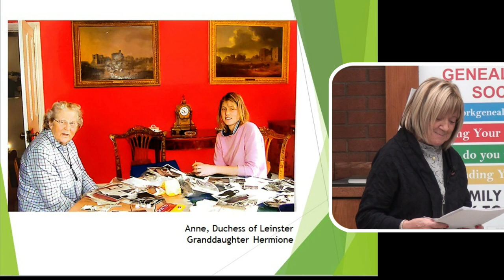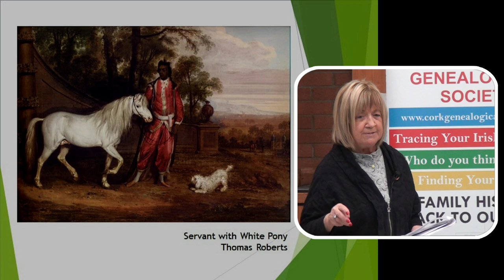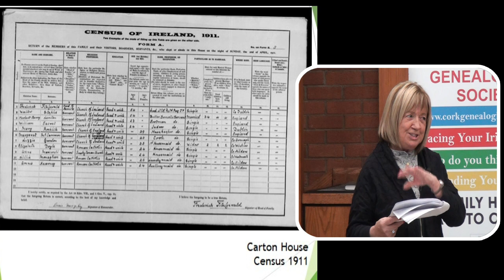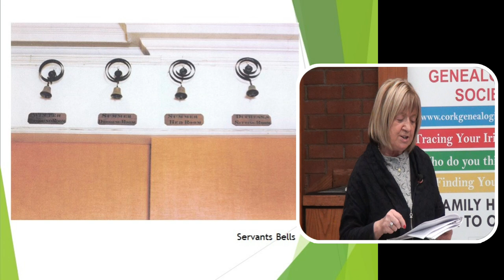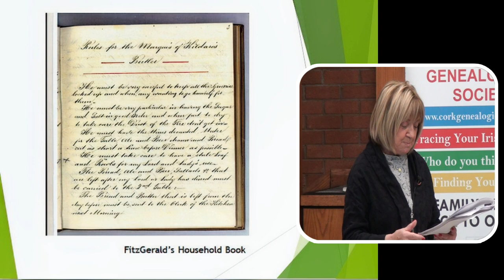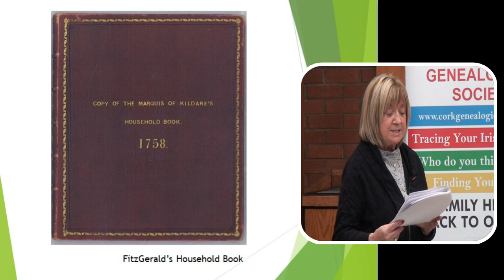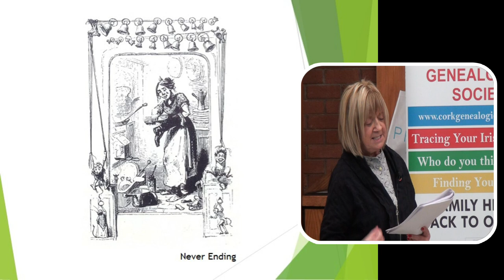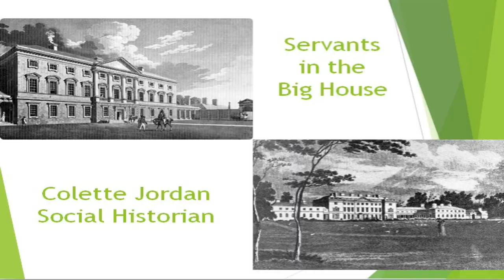Servants in the Big House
Talk about the occupiers of the Historic Big Houses